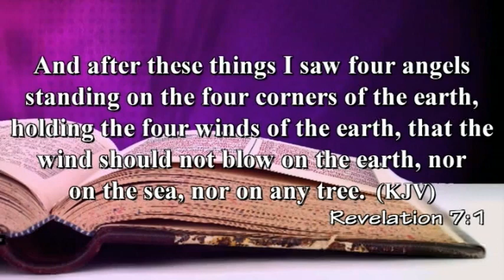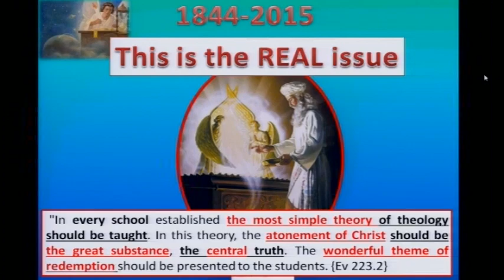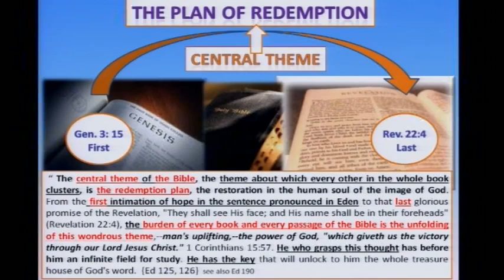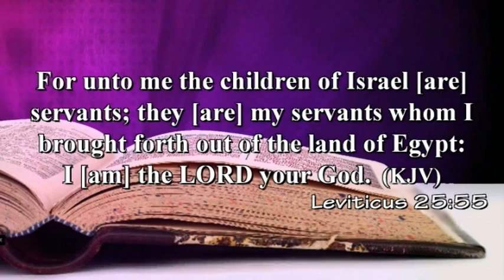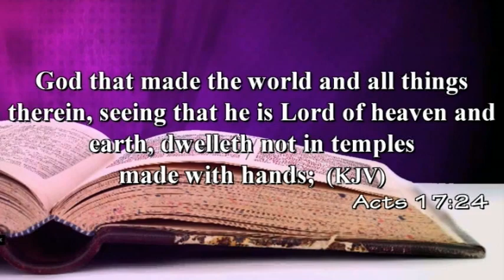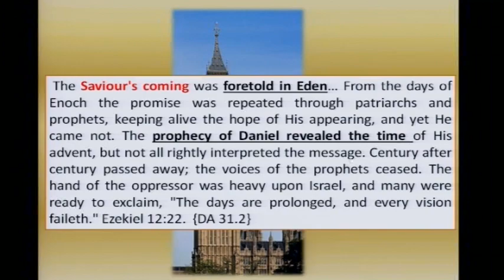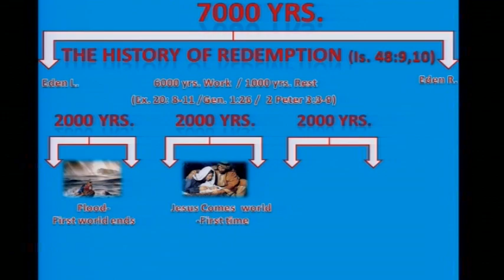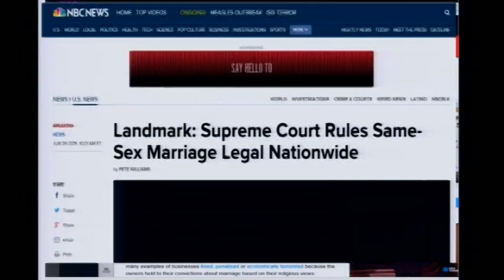Jeremiah Davis - MOL - Redemption, Revolution, & The Relief Work Disc 01 - Redemption Part 1